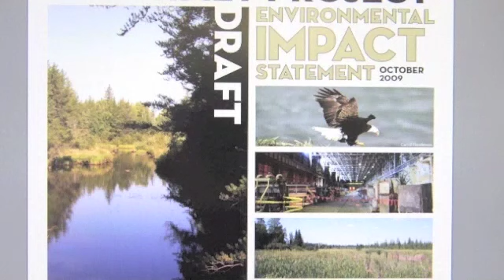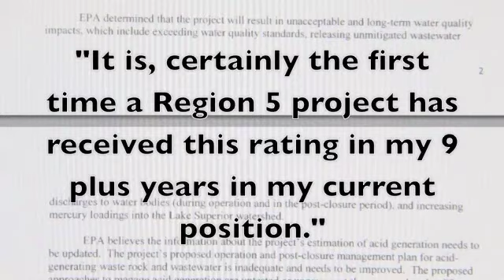Highlights of MN Capitol Conversations.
Highlights of the first 5 live shows, of MN Capitol Conversations.